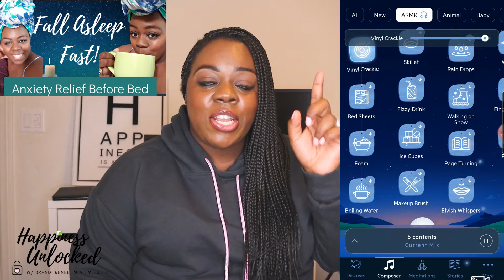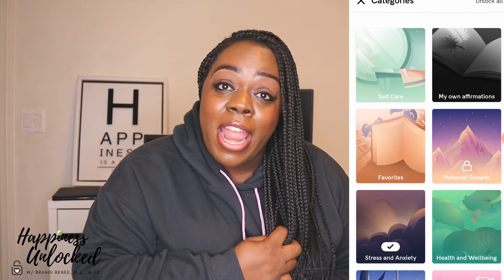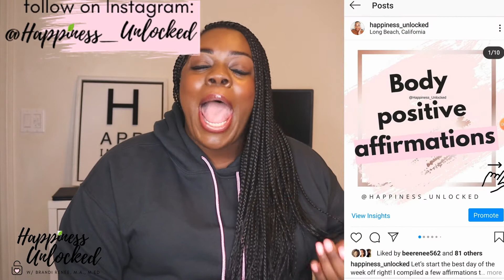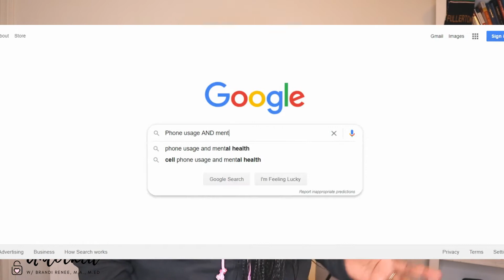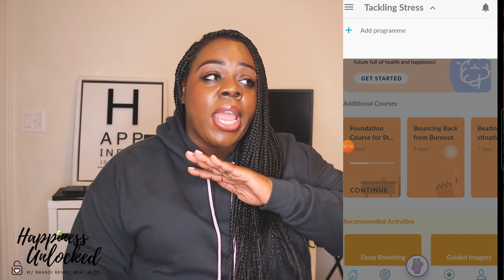BEST MENTAL HEALTH APPS 2020! Great apps for self care & anxiety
In this video I share 4 of my favorite  mental health apps 2020! This year has definitely been hard on many of our mental health and wellness. I tried about 8 new apps to see which ones stood out to me as the Best self care/mental health apps on android and iPhone in 2020. Only 4 stood out to me as worthy of recommending.

Theses apps should not be used in lieu of a relationship with a mental health professional. However, they can be great tools for managing normal stress and anxiety on a daily basis.

0:00 - 0:42 Welcome & Intro
0:43- 3:15 Best guided meditation app
3:16 - 5:34 Best Affirmation app
5:35 - 8:30 Best app for presence + Impact of phone usage on mental health
8:31- 11:22 My favorite Mental Health App! (right now)

In my life, I hold the following titles:  Mother, Wife, Educator, and Love & Life Coach. I have training in Sociology, Counseling, Pan African Studies, as well as Mental Health Recovery and Trauma-Informed Care. I combine my educational training and life experiences to make mindful recommendations that lead to love, success, wellness, and happiness.